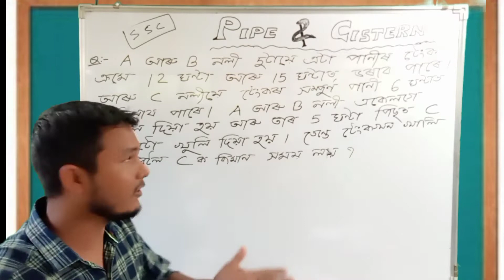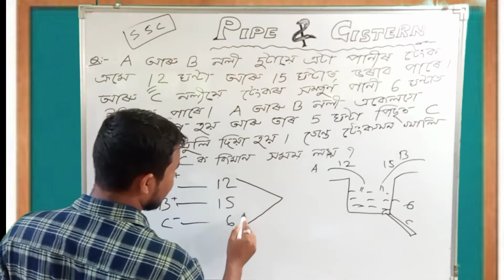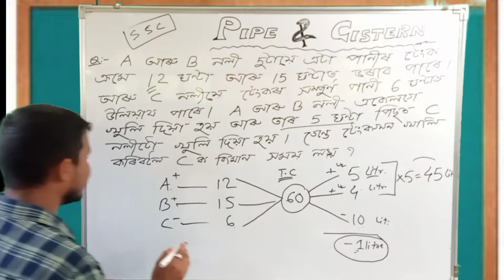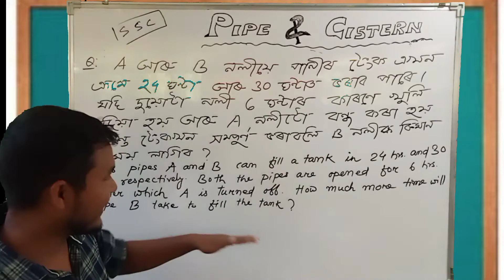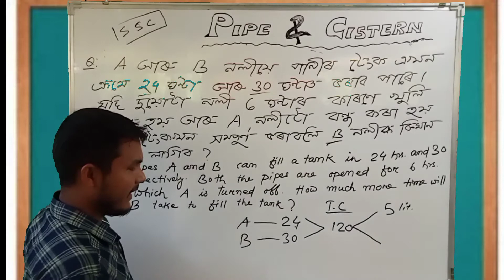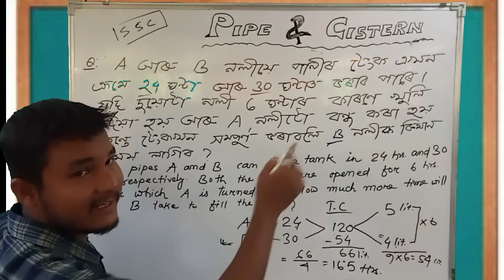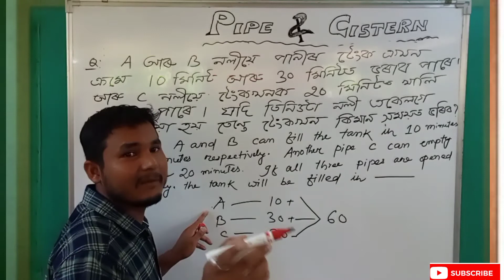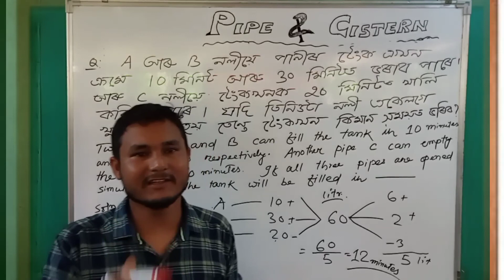Pipe and Cistern / নলী আৰু টেংক / Time and Work /Pipe / Assam Police / SSC / Health /PNRD /ExCise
নলী আৰু টেংক

গুৰুত্বপূৰ্ণ প্ৰশ্নৰ shortcut সমাধান.

Time and Work 3rd part:

ইয়াত আলোচনা কৰিছো বহুতো গুৰুত্বপুৰ্ণ প্ৰশ্ন আপোনালোকৰ Upcoming written exam ৰ বাবে।

বিশেষকৈ অসম পুলিচৰ AB and UB Constable আৰু SI ৰ Syllabus আৰু পুৰণি paper বিশ্লেষণ কৰি ভিডিঅ'টো তৈয়াৰ কৰা হৈছে।

আহক শিকো নতুন এটা ট্ৰিক্স । কম সময়ত বেছিকৈ নম্বৰ কেনেকৈ Earn কৰিব পাৰি সেইটো বিষয়ে বিতং আলোচনা কৰাৰ লগতে Short tricks ৰ মাধ্যমেৰে অংক কৰাৰ নতুন কৌশল আলোচনা কৰিছো। আশা কৰো ভিডিঅ'টো আপোনাকৰ বাবে সহায়ক হ'ব ।

ইয়াত আজি আলোচনা কৰিছো খুবেই গুৰুত্বপুৰ্ণ প্ৰশ্নৰ  Short tricks ত কেনেকৈ কম সময়ত সমাধান উলিয়াব পাৰি তাৰ বিষয়ে বিতং আলোচনা কৰিছো। লগতে Previous Year ৰ questions paper analysis কৰি most important questions খিনি আজিৰ ভিডিঅ'টোত সন্নিবিষ্ট কৰিছো।

Upcoming written exam ৰ বাবে সহায়ক হোৱাকৈ আলোচনা কৰিছো বহুতো গুৰুত্বপুৰ্ণ  প্ৰশ্নোত্তৰ । আগন্তুক অসম পুলিচৰ AB & UB Constable, SI, Jail Warder, Jr. Assistant আদিৰ লিখিত পৰীক্ষাত আহিবলগীয়া প্ৰশ্নৰ সন্নিবিষ্ট কৰিছো ।

ভিডিঅ'টো আপোনালোকৰ বাবে সহায়ক হ'ব । Hope u guys enjoy and like the video.

Thank u.

Video টো শেষলৈকে ছাব। আপোনালোকৰ বাবে এটা surprise আছে.

আপোনালোকৰ কাৰণে খুবেই গুৰুত্বপুৰ্ণ প্ৰশ্নোত্তৰ । ভিডিঅ'টো আপোনালোকৰ বাবে সহায়ক হ'ব।

আপোনালোকৰ কাৰণে এনেকুৱা ভিডিঅ' বনাই গৈ থাকিম । আপোনালোকে আশীৰ্বাদ কৰিব । ধন্যবাদ Frenz..